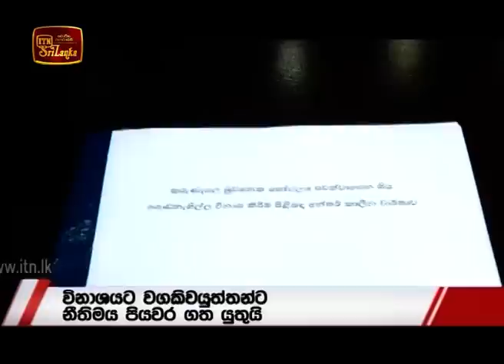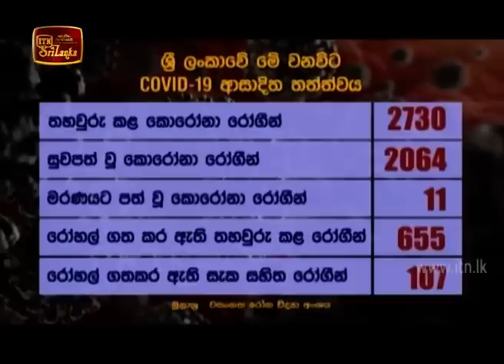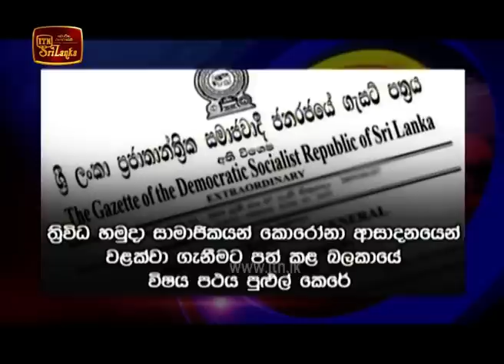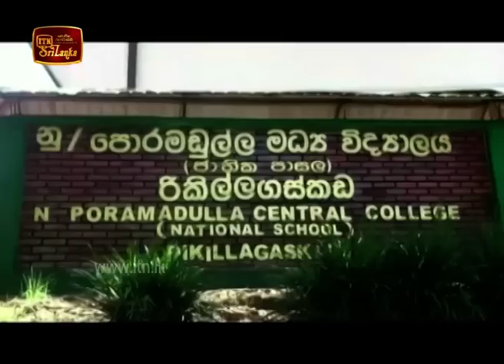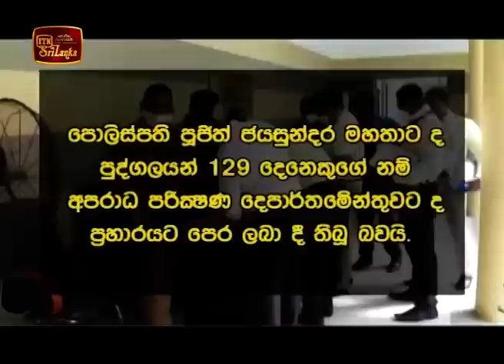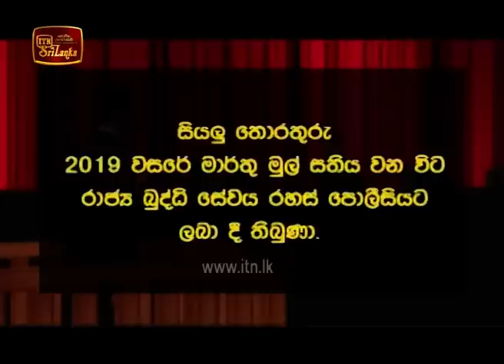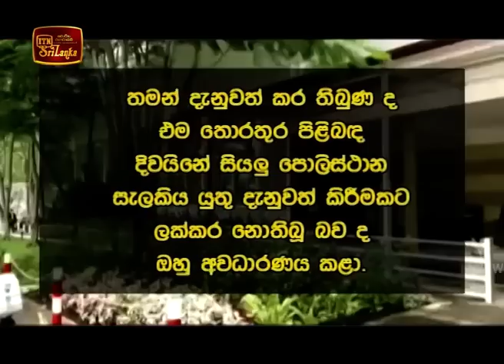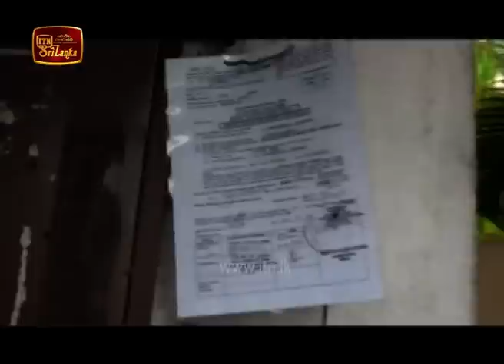ITN News 2020-07-22 | 06.30 PM